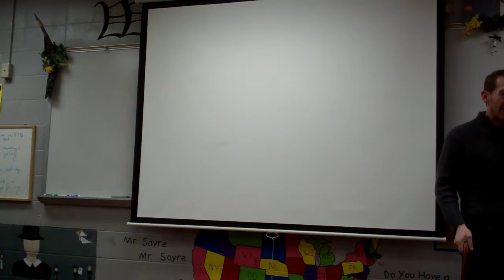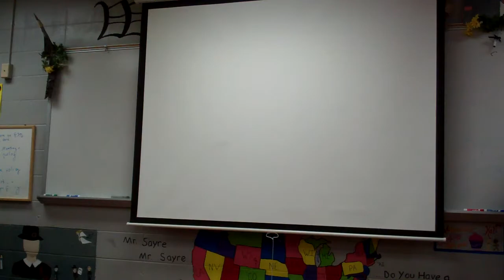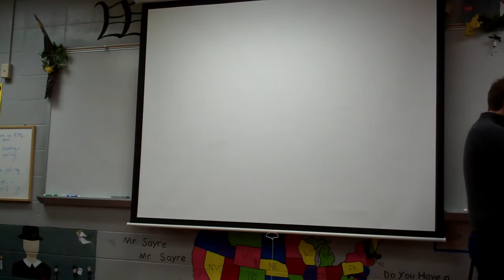CR & CW II 2 14